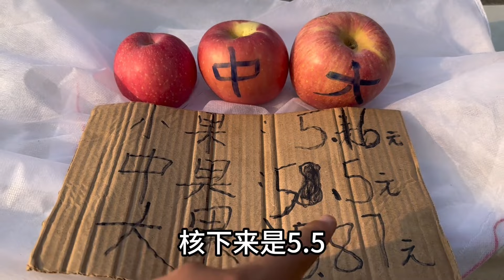家里的蘋果又成熟了，去年十幾天賣6000單，今年能超過去年嗎#vlog